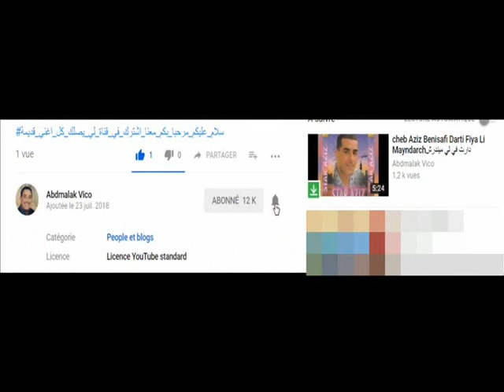mohamed abbassi maandhache l'age